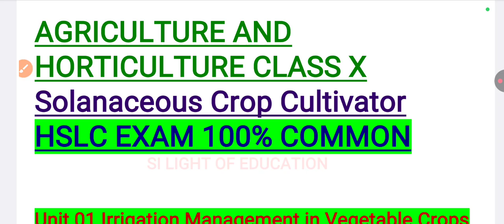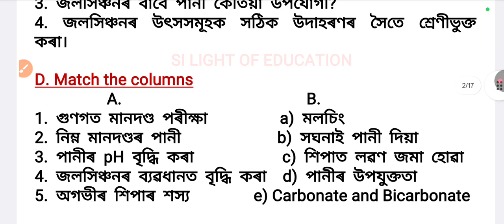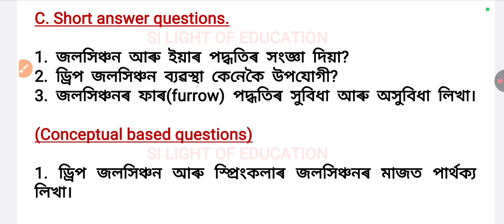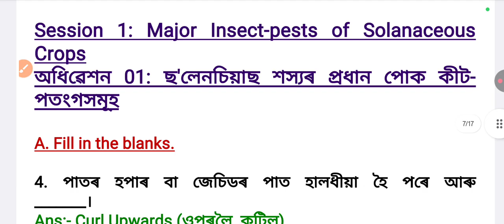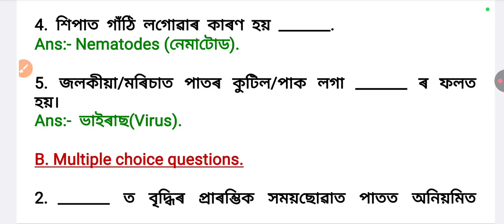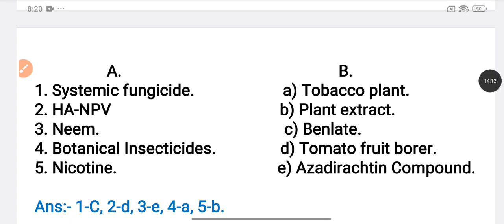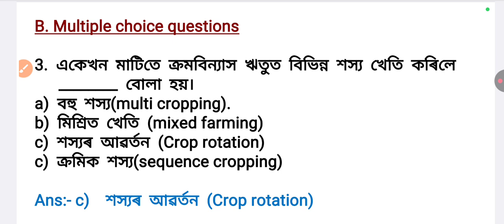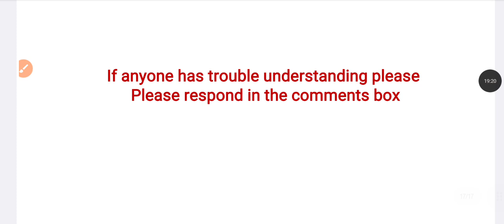100% Common Agriculture and Horticulture Class X/HSLC EXAM 2025/Solanaceous Crop Cultivator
100% Common Agriculture and Horticulture Class X/HSLC EXAM 2025/Solanaceous Crop Cultivator

#100%common2025hslccommon